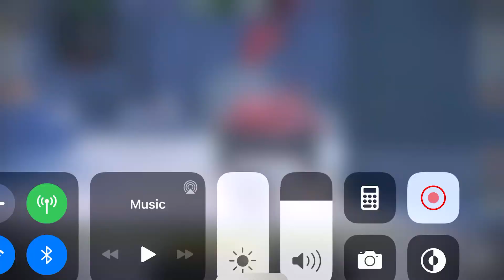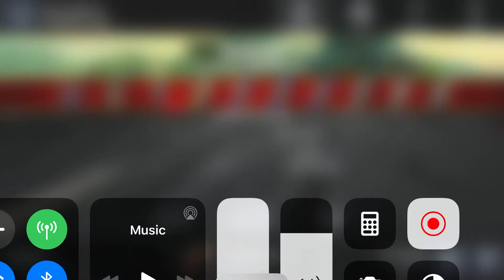World of tanks blitz road to T110E5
In today’s video I am playing world of tanks blitz and I’m trying to grind for the tier 10 T110E5  I’m using the T1 HEAVY I have the M6 now I will upload a video with that tomorrow if I get a good battle